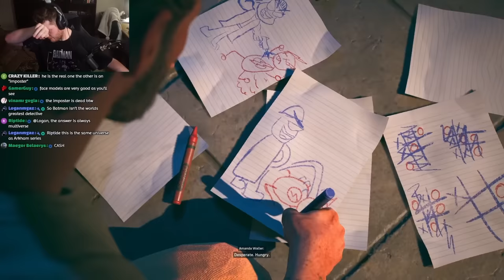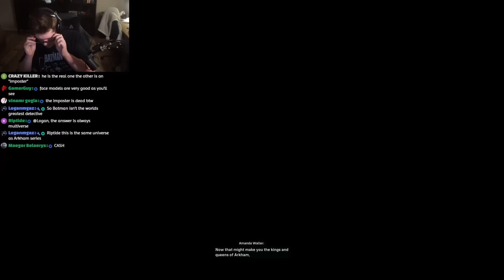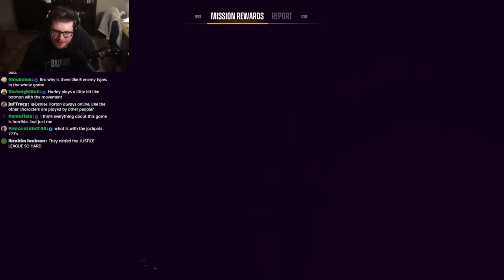Suicide Squad is a disgrace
Rob's review on Suicide Squad Kill the Justice League
BECOME a ROBMOB MEMBER!